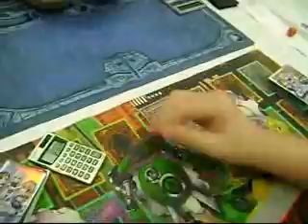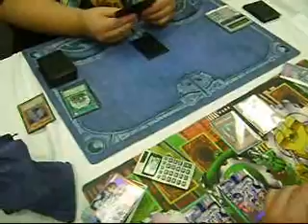7-26-08 Regional Robbie Kohl Vs Samurai R6 G3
Regional Robbie Kohl Vs Samurai R6 G3